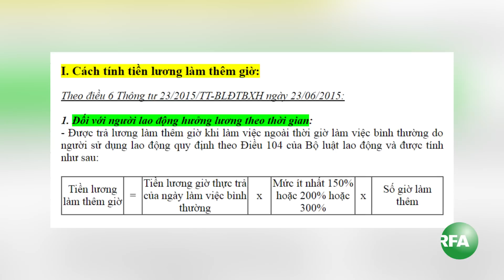Tăng ca cuối năm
Tại Việt Nam vào thời điểm cuối năm công nhân tại một số công xưởng phải làm tăng ca dồn dập. Dù đối với công nhân, tăng ca giúp mang lại thêm thu nhập cho họ; thế nhưng có những lúc công việc quá nhiều khiến họ ngại ngần khi nhà máy yêu cầu làm thêm?